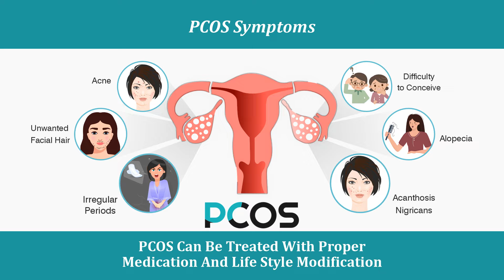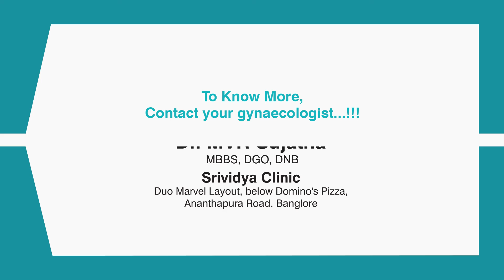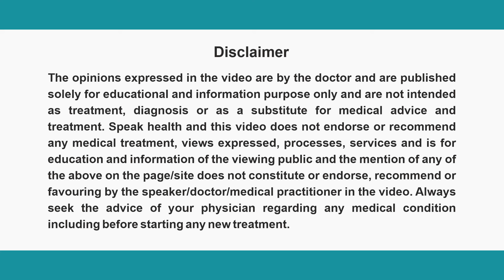Know About PCOS from Expert_Dr. MVR Sujatha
Dr. MVR Sujatha, an expert in the field of Obstetrics and gynaecology from Bangalore shares  her expert view on" Understanding and Management of PCOS."
PCOS is a heterogenous disorder affecting 3.7 to 22.5 % of women in India and the count is increasing year on year.
PCOS symptoms can be managed with lifestyle modification and by proper medical assistance. So let's know about PCOS from expert!